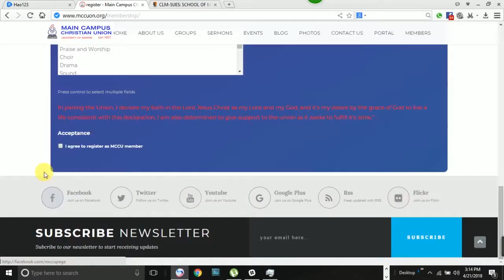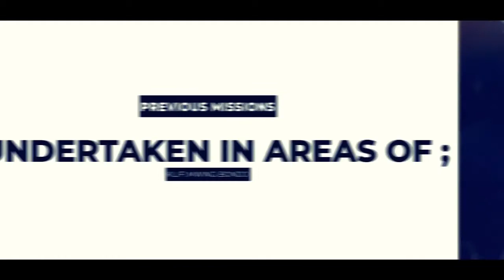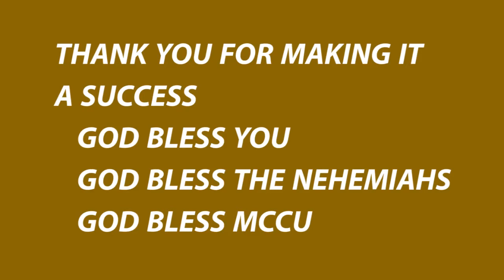MCCU news on 17th JUNE 2018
The upcoming events in the union, together with the elders night report.